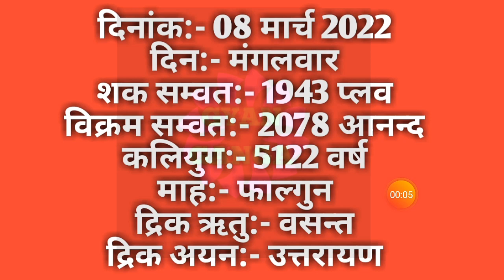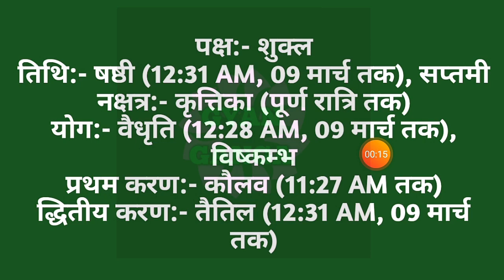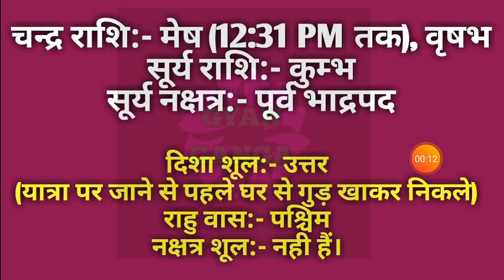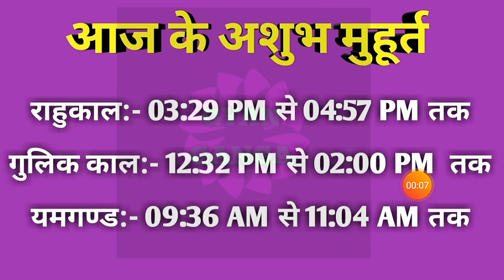08 March 2022 ka Panchang । पंचांग 08 मार्च 2022 । 08 March 2022 Tuesday Hindi Panchang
08 March 2022 ka Panchang । पंचांग 08 मार्च 2022 । 08 March 2022 Tuesday Hindi Panchang

08 March 2022 Panchang : 08 March 2022 का पंचांग, शुभ मुहूर्त, तिथि, नक्षत्र, सूर्योदय, सूर्यास्त, राहुकाल, पक्ष, अभिजीत मुहूर्त, अमृत काल,  चौघड़िया, व्रत व् त्यौहार। जानिए मार्च ०८, २०२२ का पंचांग और महत्वपूर्ण जानकारियां हिन्दू पंचांग के अनुसार, कब से कब तक शुभ मुहूर्त है, कब से कब तक अशुभ मुहूर्त है। यदि आप किसी शुभ कार्य को किसी विशेष दिन और शुभ मुहूर्त में करना चाहते हैं तो दैनिक पंचांग की सहायता से आप उस दिन का शुभ मुहूर्त को जान सकते हैं। तो आइये अब जानते हैं 08 March 2022 का दैनिक पंचांग
About this Video :
1) 08 March 2022 ka hindu Panchang.
2) 08 March 2022 Panchang and Shubh Muhurat.
3) Aaj ka Panchang 08 मार्च 2022 पंचांग .
4) Shubh Panachang in Hindi .
5) Indian Calender Hindi Panchang .
6) 08 March 2022 Monday Hindi Panchang .
7) 08 मार्च का पंचांग, शुभ मुहूर्त, तिथि, नक्षत्र, सूर्योदय, सूर्यास्त .
8) 08 मार्च 2022 का दैनिक पंचांग .
9 ) aaj ka shubh Muhurat 08 March 2022 .
10) aaj ka rahu kaal .
11) aaj ka sampurna Hindu Panchang .
12) March 08 Panchang Panchangam for New Delhi .
13) Panchang For 08 March 2022 .
14) Hindu Calender March 08 & 08 March 2022 Panchang .
15) Panchang March 08, 2022 Online Panchangam and Hindu Calender for the world .
16) 08 March 2022 Panchang & Shubh Muhurat , 08 मार्च का पंचांग, शुभ मुहूर्त .
17) 07 March 2022 Monday panchang online.
18- Worldwide Panchang.
19- Education Videos

08 March 2022 Auspicious Timings (Shubha Muhurat) & Inauspicious Timings (Ashubha Muhurat), Panchang and Muhurat for 08 March 2022 Hindu Month and Tithi.